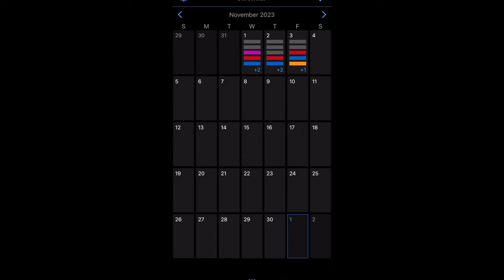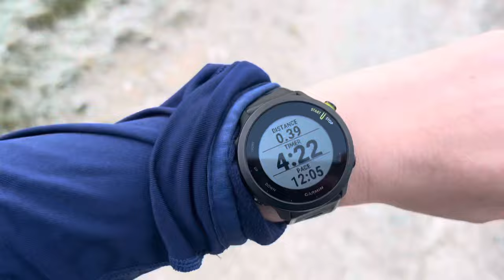Getting Back On It! 🏃🏻‍♀️ | Where I’ve Been & Run With Me | Lucy Shaw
Hey! This week is my first run back after some time away 🏃🏻‍♀️ I’ve been in an annoying cycle since getting back from my holiday to America. Today is the day I put a stop to it and got out for a run! 🙌🏼